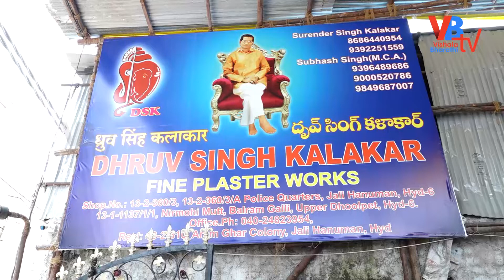Making Of Lord Ganesh Idols In Dhoolpet | Dhoolpet Ganesh - 2022